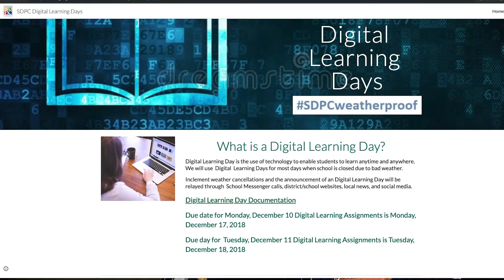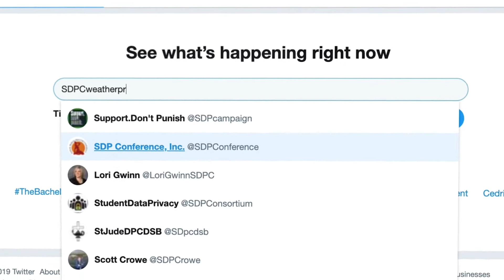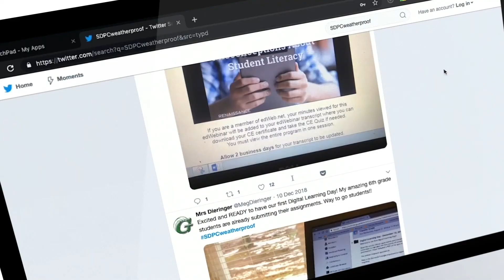School District of Pickens County Combats School Closures with ClassLink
ClassLink made it possible for Pickens County to hold digital learning days where students continue learning at home when schools are closed. With one username and password, students login in to ClassLink Launchpad and access all their online learning resources including apps and assignments.